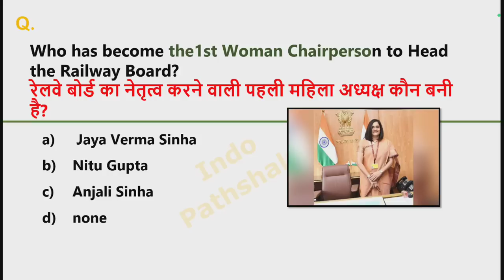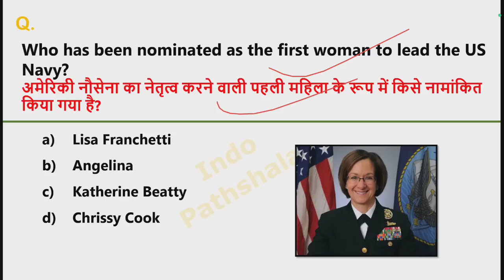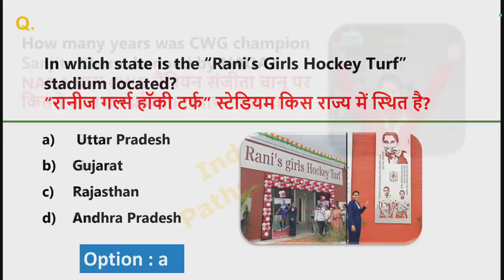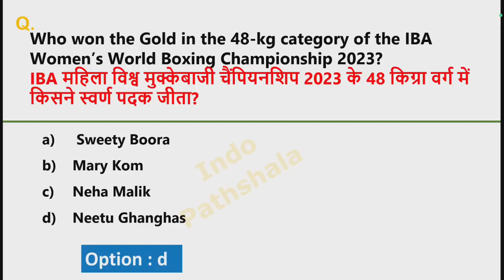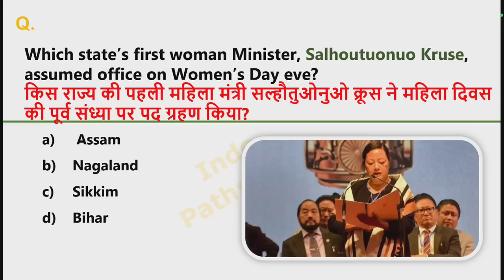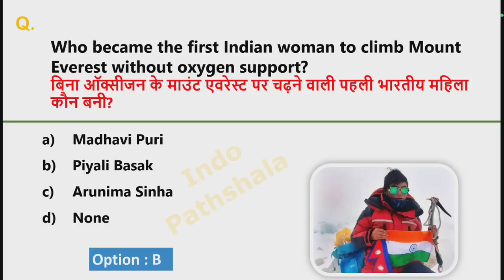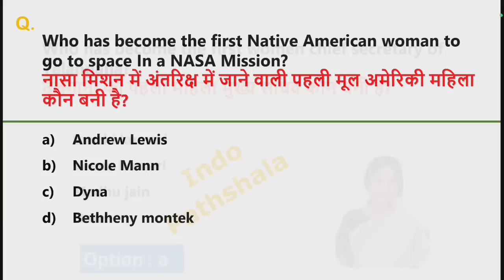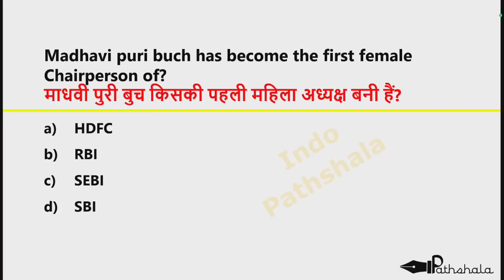Famous Women in News 2023 Current affairs | Jan to August चर्चित महिलाएं 2023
Women in News 2023 | चर्चित महिलाएं 2023 | Jan to August 2023 Current affairs | Current affairs 2023

Women in news 2023 current affairs
women in news current affairs 2023
1st women in news current affairs
first women in news 2023
first women in news 2023 current affairs
women appointment current affairs 2023

Who is who in india 2023 current affairs

who is who in india 2023
who is who in india current affairs 2023
Most important Appoitments 2023
Wartman me kaun kya hae
Who is who 2023 current affairs
Wartman mein kaun kya hai 2023
Appointment current affairs 2023
Important appointment 2023 current affairs
new appointment in india 2023 current affairs
2023 appointment current affairs
latest appointment current affairs 2023
appointment current affairs 2023 hindi english
important appointment 2023
important appointment 2023 current affairs by indo pathshala
appointment 2023 by indologus
Wartman me kaun kya hai 2023
2023 appointment current affairs
important appointment 2023
current appointment 2023
recent appointments 2023
Latest Appointments 2023

•Your Queries•

vartman mein kaun kya hai 2022 trick

vartman mein kaun kya hai 2023 trick

vartman mein kaun kya hai 2023 april

vartman mein kaun kya hai 2023 gk

vartman mein kaun kya hai may 2023

वर्तमान में कौन क्या है pdf

वर्तमान में कौन क्या है 2023 अप्रैल

वर्तमान में कौन क्या है मई 2023

bharat me kaun kya hai

bharat mein kaun kya hai 2023

bharat me kaun kya hai 2023 trick

bharat me kaun kya hai 2023 may

bharat me wartman me kaun kya hai

pramukh rastriya niyuktiyan

pramukh rastriya niyuktiyan 2023

pramukh rastriya niyuktiyan may 2023

pramukh rastriya niyuktiyan pdf

appointment 2023

appointments 2023

all appointments 2023

latest appointment

important appointment

important appointments current affairs

important appointments

recent appointments current affairs

imp appointments 2023

important appointments for ssc mts 2023

2023 appointment current affairs

indo pathshala

january to may 2023 current affairs

latest appointments current affairs 2023

present me kaun kya h 2023

present me kaun kya hai 2023